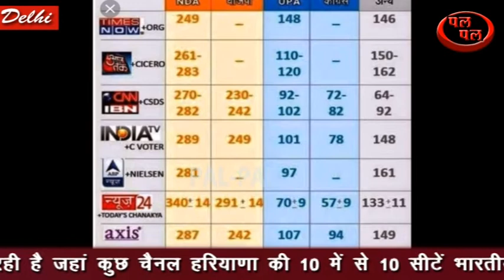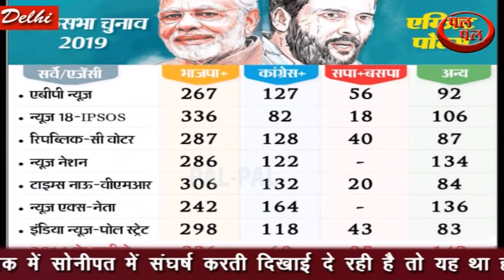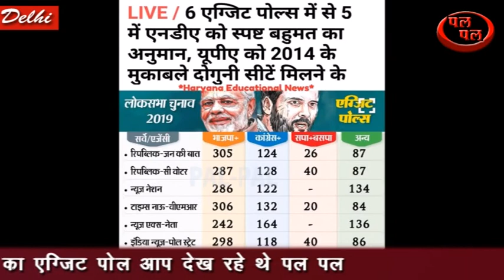Haryana में किसकी जीत..किसकी हार, देखिए Exit Poll ! Election 2019 !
देश में लोकसभा चुनाव कल 19 मई को समाप्त हो गया अब 23 मई को चुनाव परिणाम आएंगे इस बीच देश के विभिन्न 13 राष्ट्रीय चैनलों द्वारा एग्जिट पोल दिखाए गए इन एग्जिट पोलों में अधिकांश का मानना है कि भारतीय जनता पार्टी हरियाणा में बड़ी सफलता के साथ चुनाव जीत रही है जहां कुछ चैनल हरियाणा की 10 में से 10 सीटें भारतीय जनता पार्टी को दिखा रहे हैं वहीं अधिकांश का मानना है कि भारतीय जनता पार्टी कम से कम 8 सीटें जीतने जा रही है हम आपको दिखा रहे हैं कि हरियाणा में कौन सी 8 सीटें भारतीय जनता पार्टी जीतने जा रही है अगर एग्जिट पोल वह हमारा अनुमान सही होता है तो भारतीय जनता पार्टी के संजय भाटिया करनाल से सबसे बड़ी जीत प्राप्त करते दिखाई दे रहे हैं वहीं कुरुक्षेत्र से नायब सिंह सैनी भी बड़े मार्जिन से जीत रहे हैं वहीं गुडगांवा की सीट पर राव इंद्रजीत
 फिर से विजई हो रहे हैं विरोध के बावजूद सीट पर कृष्ण पाल गुज्जर विजई हो रहे हैं उधर भिवानी सीट पर धर्मवीर सिंह सिरसा सीट पर सुनीता दुग्गल अंबाला सीट पर रतन लाल कटारिया मोदी लहर के सहारे विजई होते दिखाई दे रहे हैं हिसार सीट पर बृजेंद्र सिंह को जीत मिलती दिखाई दे रही है इस प्रकार भारतीय जनता पार्टी रोहतक में सोनीपत सीट को छोड़कर 8 सीटों पर स्पष्ट विजई होती दिखाई दे रही है इन दोनों सीटों पर भी मुकाबला खड़ा है जहां कुछ लोगों का मानना है की दोनों सीटों पर कांग्रेस विजय ही रहेगी वहीं आज तक चैनल से लेकर देश के 3 राष्ट्रीय चरणों का मानना है की इन सीटों पर कांग्रेस व भाजपा के बीच कड़ी टक्कर है तथा कोई भी सीट जीत सकता है तो दोस्तों जहां भारतीय जनता पार्टी 8 सीटें जीत रही है वहीं इनेलो बीजेपी का खाता नहीं खुल रहा तथा कांग्रेश रोहतक में सोनीपत में संघर्ष करती दिखाई दे रही है तो यह था हरियाणा का एग्जिट पोल आप देख रहे थे पल पल